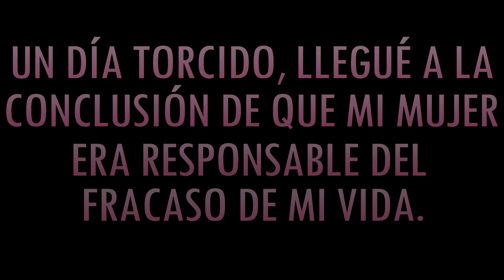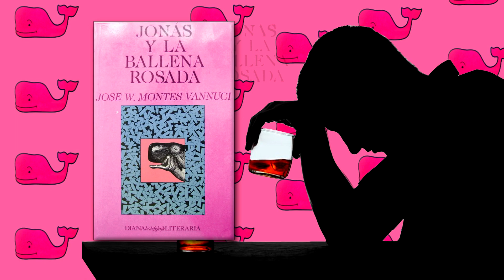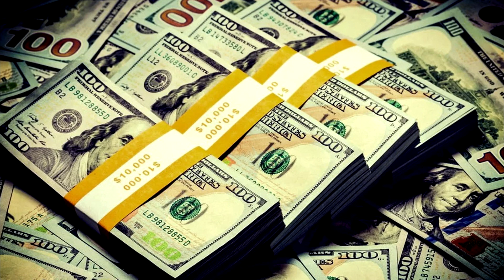Jonás y la ballena rosada | Wolfango Montes Vanucci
YoBooktuber2018 FILLaPaz | Reseña: Jonás y la ballena rosada | Wolfango Montes Vanucci

Jonás es un pobre hombre mediocre sin mucho que ofrecer, cree con firmeza que la razón común para su descendencia en la mediocridad y su estancamiento en el fango sinuoso de la vida, es su esposa, Talia, La vida de Jonás derá un estrepitoso giro  cuando en ella entre Julia, cuñada de Jónas, haciendo que Jonás reevalue toda su vida y su lugar en este mundo.

Imágenes y Video:
Google
Pixabay
DevianArt

Si te gusta el arte de este vídeo, puedes descargar mucho de nuestra página de DevianArt: